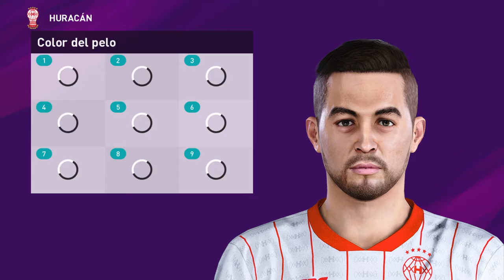Martín Ojeda | Huracán | eFootball PES2020